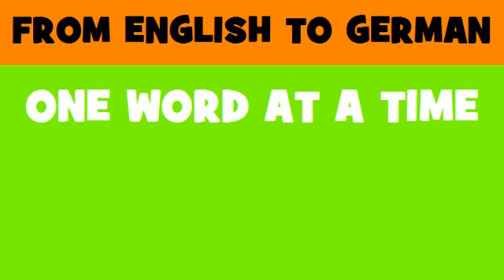DEUTSCH ENGLISCH = Funkpeilgerät RDF und ungerichtetes Funkfeuer NDB